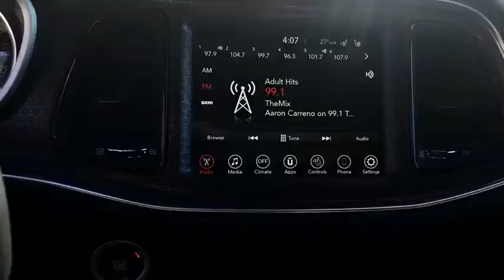2017 Dodge Challenger Milwaukee, Kenosha Racine Waukesha, Franklin, Wisconsin P6180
Green Go Clearcoat Used 2017 Dodge Challenger available in Racine, Wisconsin at Palmen Chrysler Dodge Jeep. Servicing the Milwaukee, Waukesha, Franklin, Kenosha, Wisconsin area.

*VERY COOL COLOR - GREEN GO!!!br*HEATED AND VENTILATED SEATSbr*300HP ALL WHEEL DRIVE GT - GREAT FOR WINTER!br*8.4 TOUCH SCREEN DISPLAY br*UCONNECT INTEGRATED VOICE COMMAND w/ BLUETOOTHbr*19 POLISHED ALUMINUM WHEELSbr*APPLE CAR PLAY/ANDROID GOOGLE AUTObr*FRESH OFF LEASE ACQUISITIONbrbr8.4 Touchscreen Display, Apple CarPlay, Google Android Auto, Heated Front Seats, Heated steering wheel, Leather Trim Seats, Nappa Leather Sport Seat, ParkView Rear Back-Up Camera, Quick Order Package 21B, Radio: Uconnect 4C w/8.4 Display, Rear Parking Sensors, Ventilated Front Seats, Wheels: 19 x 7.5 Aluminum Painted Hyperblack.brFor today's best price, contact Jessica at Palmen in Racine!